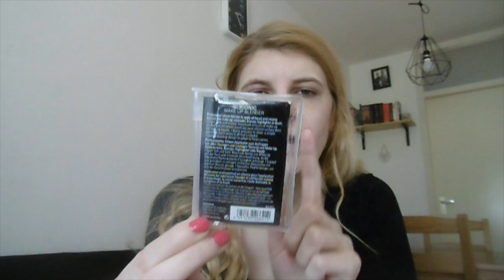Catrice Siliconic make up blender vs Essence super sili make up pad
Ik voerde een kleine battle tussen de Catrice siliconic make up blender en de Essence super sili make up pad.